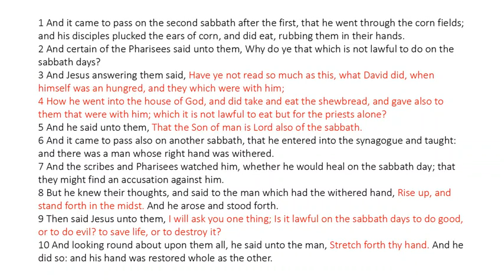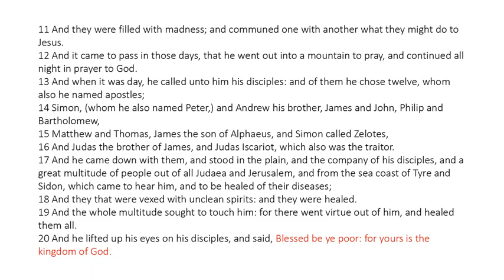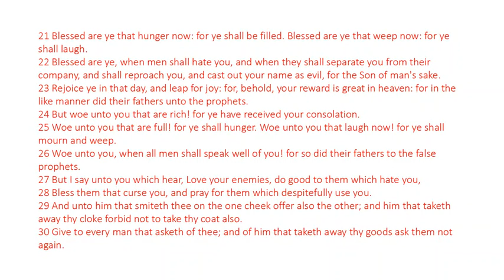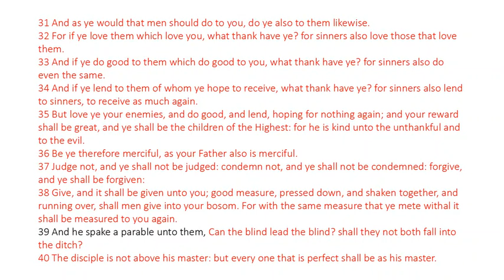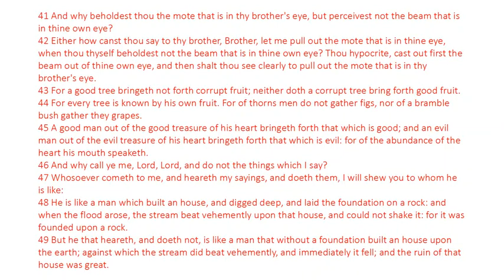Luke 6 - King James Bible - Read Along Audio